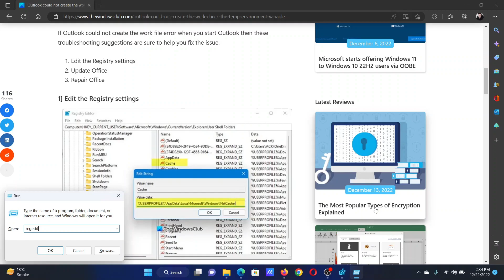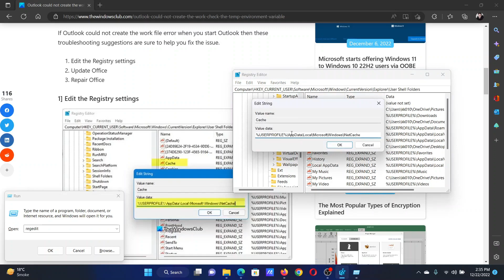Outlook could not create the work file, Check the temp environment variable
When opening Outlook users may receive an error message stating, “Outlook could not create the work file, Check the temp environment variable,” and the error will not go away even when they try to restart the email client. In this tutorial, we will explain the cause of this error and the solutions to fix it.

If Outlook could not create the work file error when you start Outlook then these troubleshooting suggestions are sure to help you fix the issue.

1] Edit the Registry settings

2] Update Office

3] Repair Office

Timecodes:
0:00 Intro
0:30 Registry Editor fix